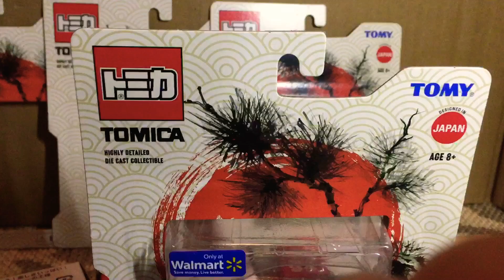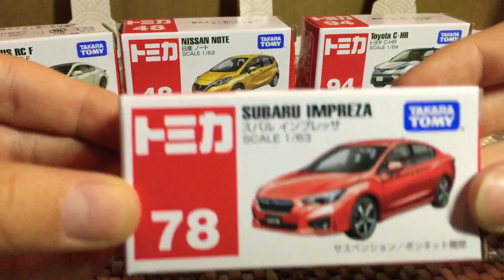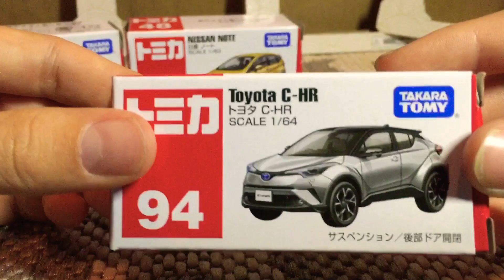TAKARA TOMY TOMICA: Wave #2 Showcase